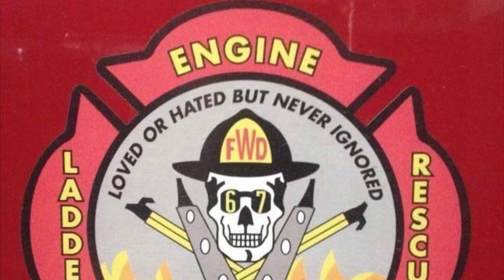Woodlyn Fire Company Squrt 67 Responding 8/26/20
Woodlyn Fire Company Squrt 67 Responding in the City of Chester to a vehicle fire in Ridley Township, Delaware County PA.